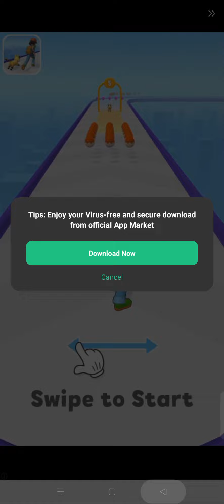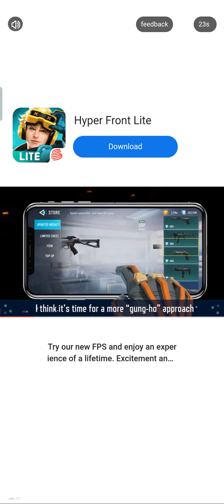Scary monster Game